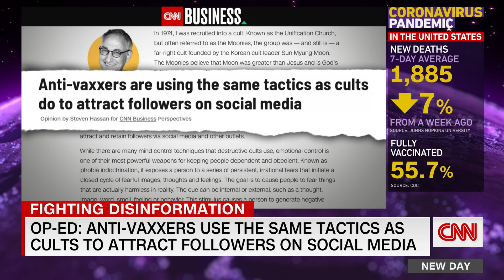What cult expert thinks about the anti-vaccine movement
Steven Hassan, a licensed mental health professional and one of the leading experts on cults, compares how the tactics used by cults to attract followers overlap with the anti-vax moment. Hassan is a former member of the Moonie cult and left the group 45 years ago.